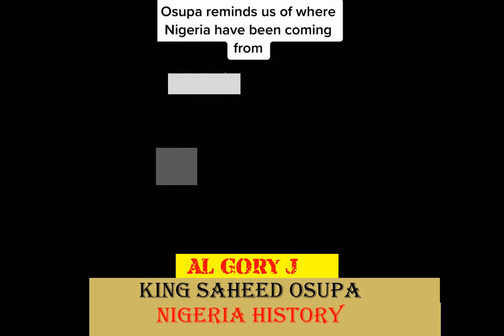KING SAHEED OSUPA HISTORY